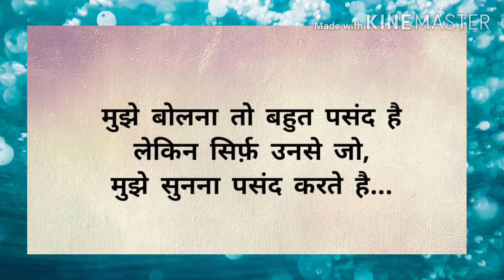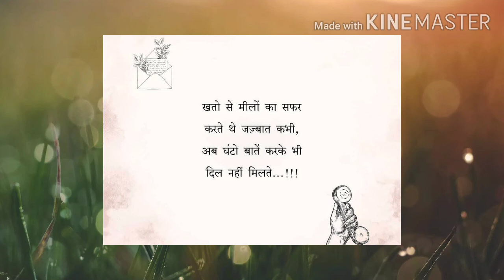बेहतरीन हिन्दी शायरी । Shayari Dilse Love शायरी । एक बार जरूर देखें । 🤗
Hello everyone.

                 तो कैसे हैं आप सब 😂😂😜

Ek baar Fir Haazir hun mai aapke liye Ek Behtareen video lekar.

दोस्तों जींदगी एक Philosophy Hai जीसे समझना ज़रा मुश्किल है ।

क्युंकी  Zindagi Kuchh Haqeeqat Kuchh Fashana है।

Hey Guys Aap sab Mere channel ko support kijiye  Mere videos jyada se jyada Like Aur Share Kijiye .

Guy's Apne pyare pyare coment jarur karen taaki mujhe aapki pasand napasand bhi pata chal sake. To aaj ki video me Bus itna hi Dhanyawad Dosto 🙏🙏🙏